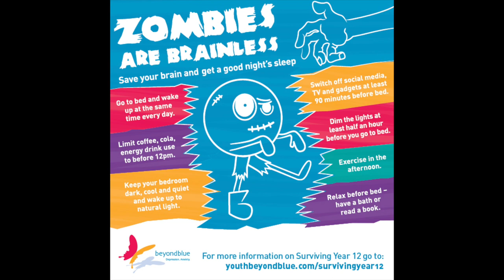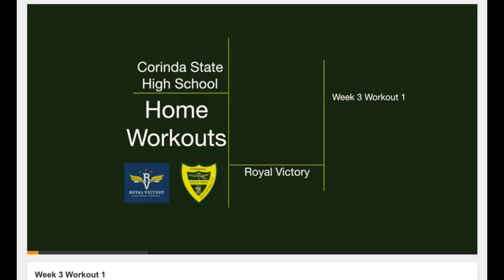Year 12 Wrap up Week 2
Here's what has been happening at Corinda while our year 12's are away.